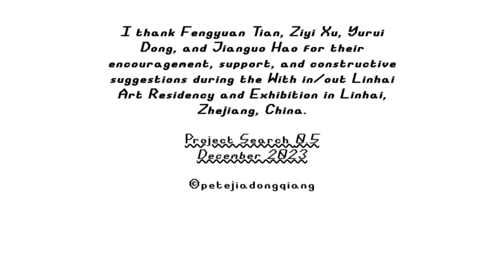Project Search 0.5 Trailer